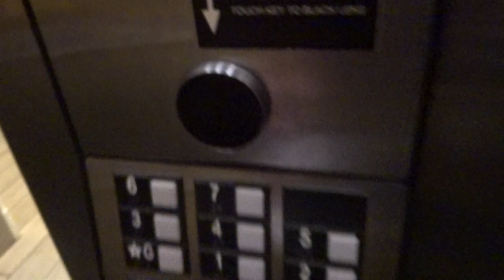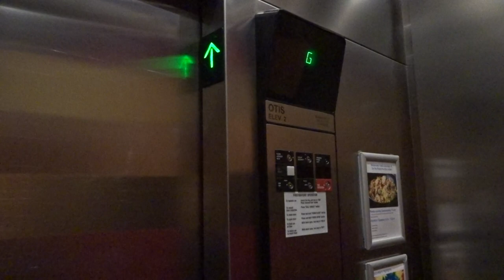Otis Traction Elevators at the Marriott Ocean Pointe [Cobia Building], Palm Beach Shores, FL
Otis Series 1 Traction Elevators at the Marriott Ocean Pointe [Cobia Building], Palm Beach Shores, FL